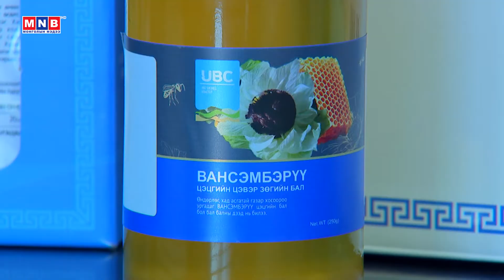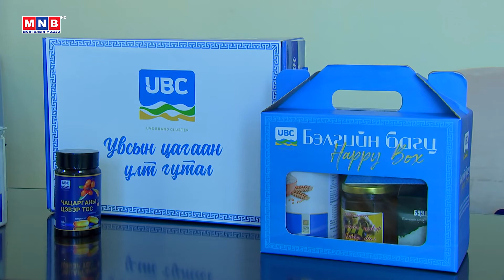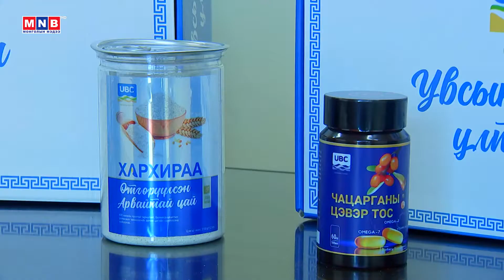Хариуцлагатай нүүдэлчид /Увс аймгаас бэлтгэв/